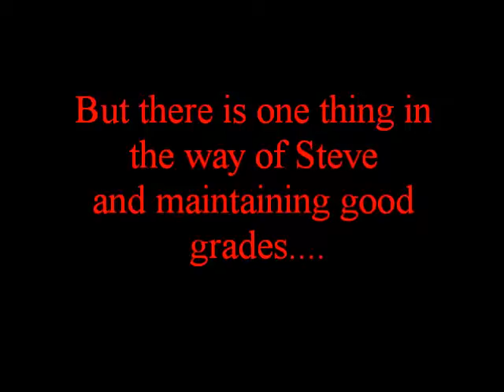rats saw god final trailer